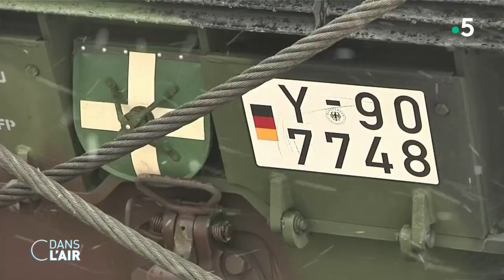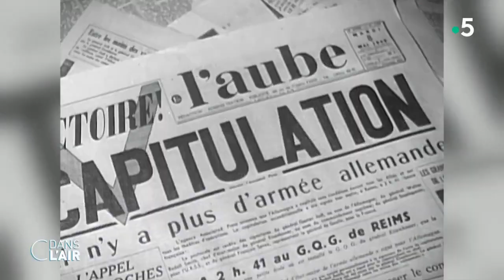Face aux périls, l'Allemagne et le Japon se réarmement massivement - Reportage cdanslair 25.05.2022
Face aux menaces émergentes venues de Russie ou de Corée du Nord, des pays dits pacifistes comme le Japon ou l'Allemagne se réarment. La Suède et la Finlande désirent, elles, intégrer l'Otan.

Diffusion : tous les jours de la semaine à 17 h 45
Rediffusion : tous les jours de la semaine à 22 h 30
Format : 65 minutes
Présentation : Caroline Roux et Axel de Tarlé
Réalisation : Pascal Hendrick, Jean-François Verzele et Jacques Wehrlin
Production : France Télévisions/Maximal Productions